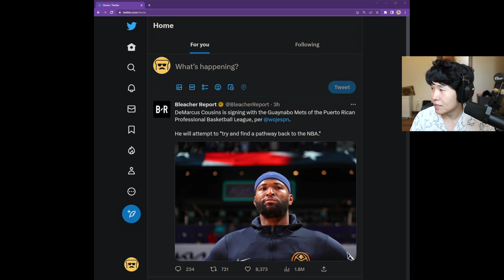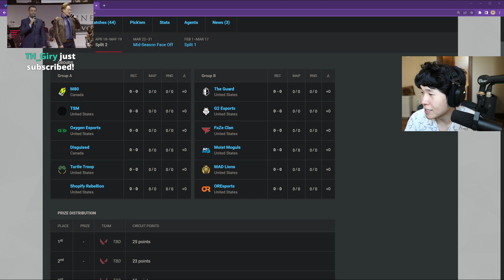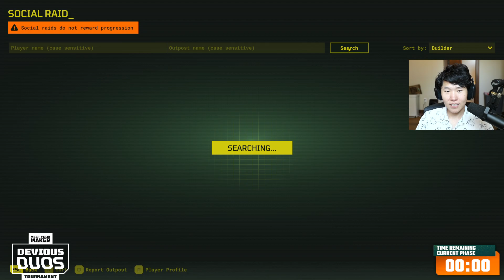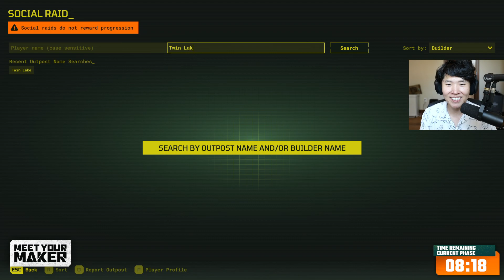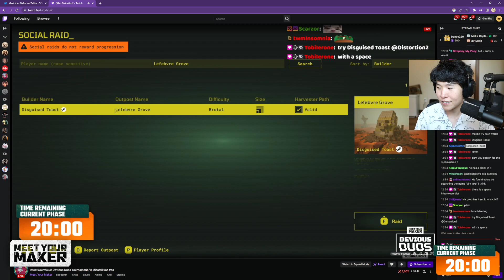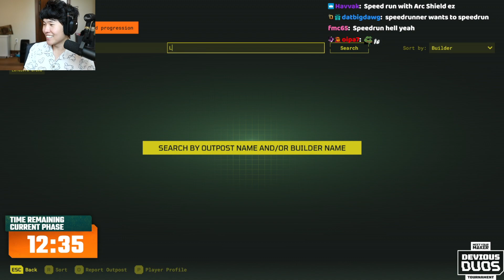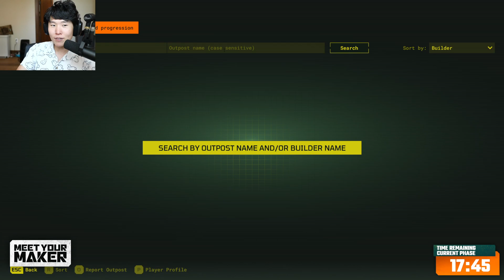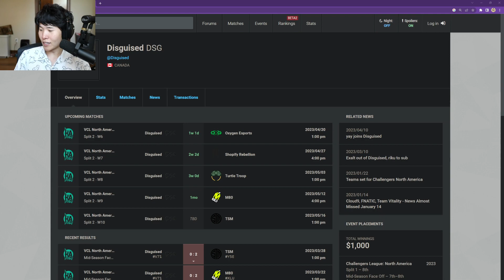DisguisedToast | 2023-04-11 | guys i have a sponsored stream at 11am so please show up so that th...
Note: These sections are muted in the VOD: 00:00:00-00:06:00
Stream Title: guys i have a sponsored stream at 11am so please show up so that the sponsor will think the stream is popping and i can fund DSG becau

00:00:00 Loading Screen
00:06:53 Just Chatting
00:20:10 Meet Your Maker
02:24:02 Just Chatting